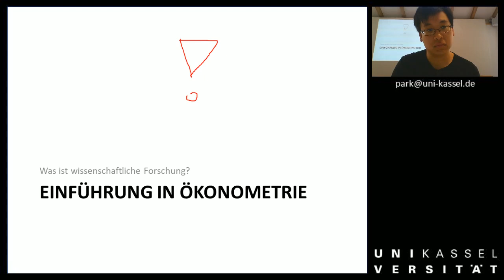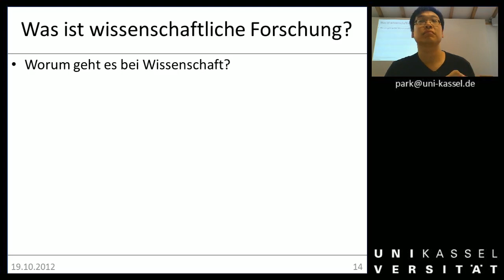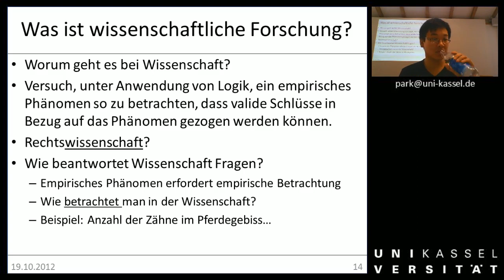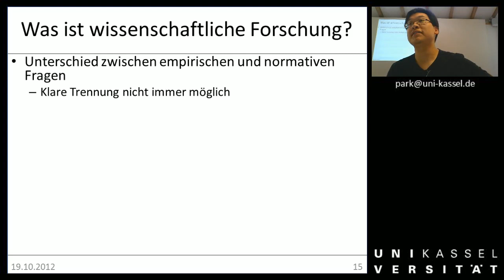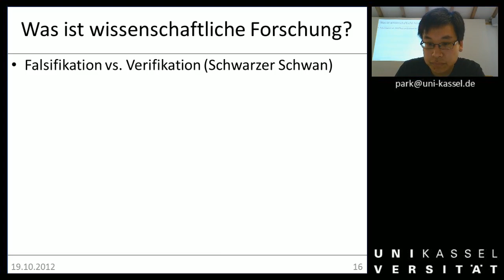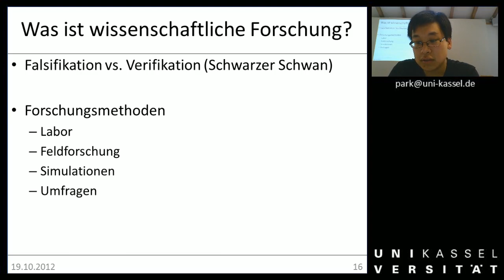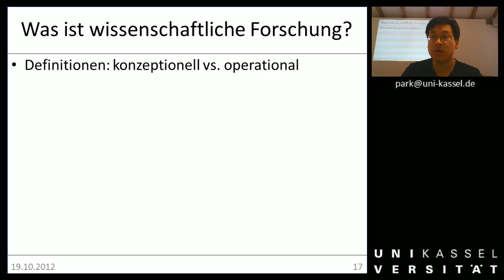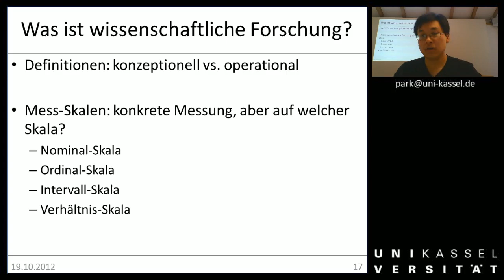Woche 01b Was ist Wissenschaft1